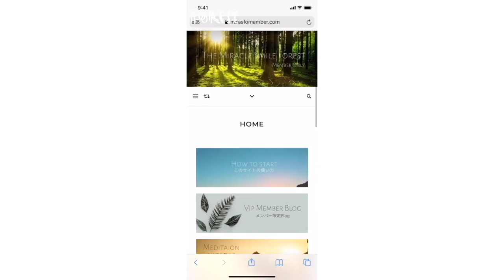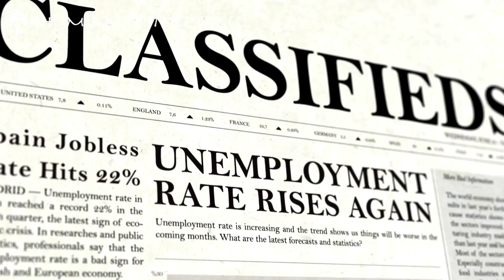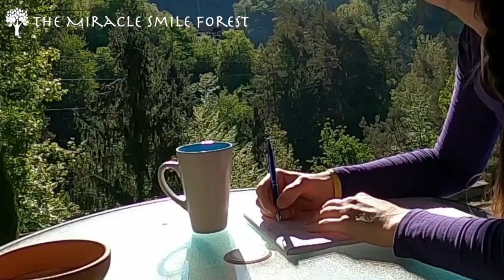長老のメッセージ【人類が今すぐすべきこと】 What humanity should do right now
🌳The Miracle Smile Forest 公式

🌟🧘‍♀️心体魂を整えるMSF9days無料メール体験レッスン🧘‍♀️🌟

🌱高周波サウンド入り無農薬薬草オイルクリームセット（Naokoの手作り）

✨ミラクルスマイルフォレストお仕事依頼